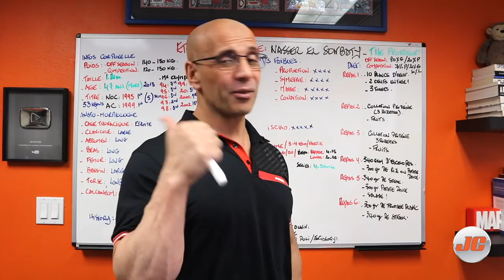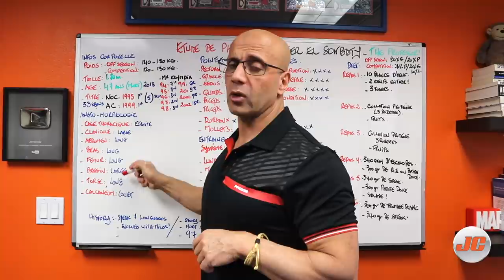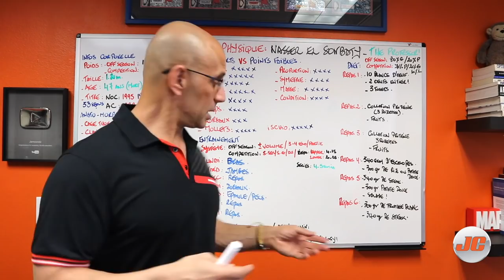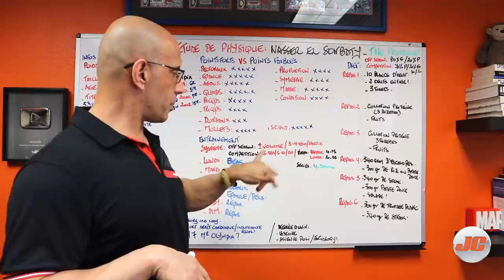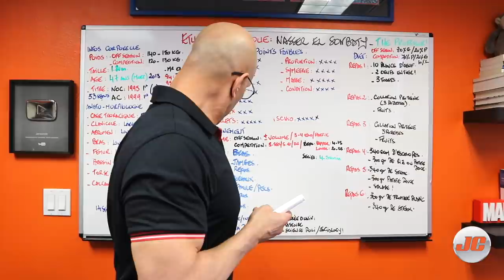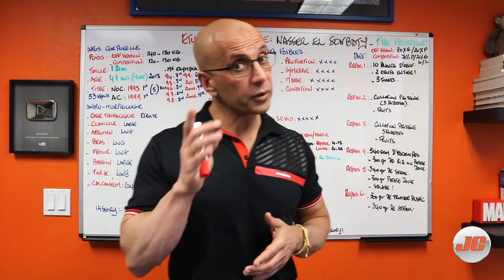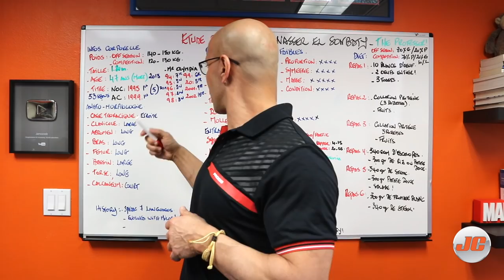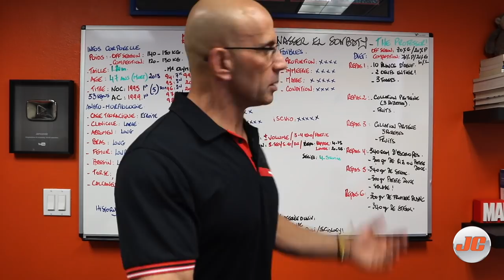Etude de Physique : Nasser el Sonbaty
Aujourd'hui je partage avec vous l'etude de Physique  de Nasser El Sonbaty, un athlete qui as pu gagner l'Olympia !
Je discute avec vous son Anato-Mophologie, ces programmes , sa diete et son evolution  dans le monde de PRO bodybuilding dans les annee 90 !
Pour avoir plus d'informations des Tarifs sur mes formations ou Analyse morpho-anatomique